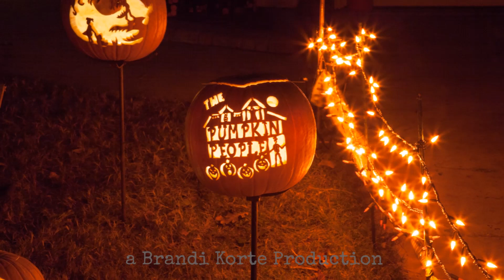Halloween Night with the Pumpkin People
Here's a fun time lapse of our big night at the Saginaw house, 2015...complete with news crew! :)